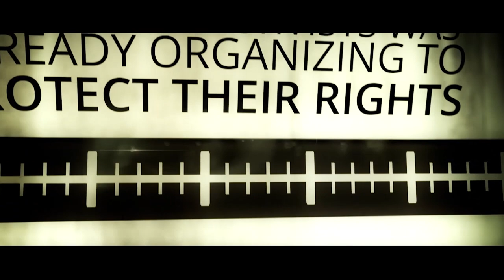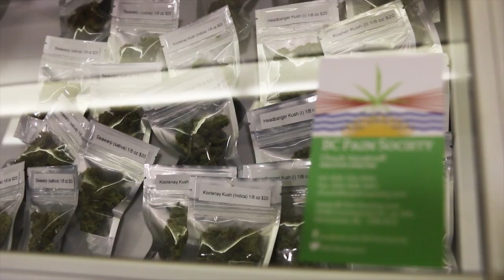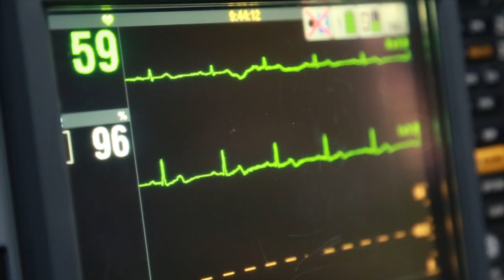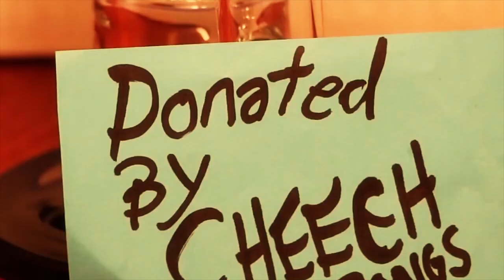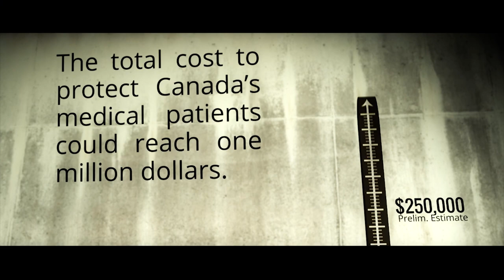The Coalition: Past to Present (2012-2016)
Jason Wilcox,

Co-Founder President of Cannabis Rights Coalition, Founder of Cannabis in Canada Inc, and Social Justice Activist.

Jason recently won a David vs Goliath battle that transpired in Canadian federal courts leading to a federal restraining order known as an Injunction (Allard v HTMQ Her Majesty the Queen) making Canada the defendant. Halting the government’s attempt at banning personal cannabis growing till a federal trial had commenced. This trail resulted in substantial cost being returned to the plaintiffs being just short of $700,000.

With 20 years of activism/advocacy under his belt this five year historic legal battle is the pinnacle of success in his career. By virtue of his love for the plant and patriotism to his people Jason and the Cannabis Rights Coalition of Canada changed the federal laws allowing medical personal home growing to continue effectively now for the estimated one million medical cannabis patients in the country. In addition, the trial forced the government to rethink their legalization model thus post Allard the government has proposed four plants per adult permitted to grow when Canada formally legalizes in 2018 or 2019

Currently working with GrowingExposed.com as a show host recently profiled in High Times

Truly Historic Times

Jason F Wilcox
President/Director
Cannabis Rights Coalition

CannabisinCanada.net